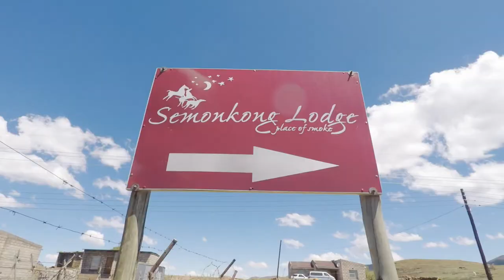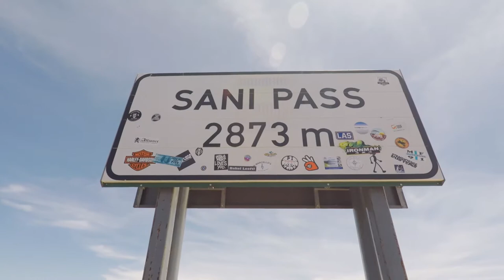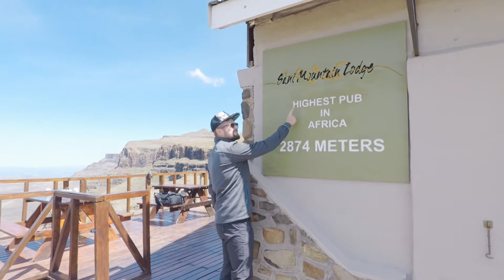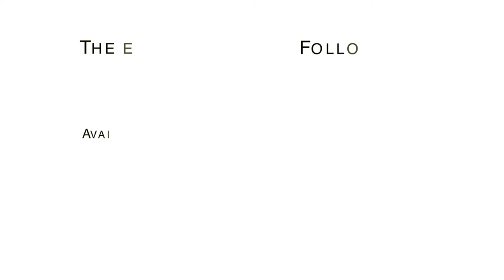Lesotho - Into undiscovered Land (2017) / AWARD WINNING VLOG / S01E03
After we had spent our first week as world travellers in South Africa, it was time for a little excursion to Lesotho. Lesotho is a country that we did not really know it existed and much less, where it is located until we started to plan our world tour. For some reason, we wanted to visit it and discovered an undiscovered land that we totally fell in love with.